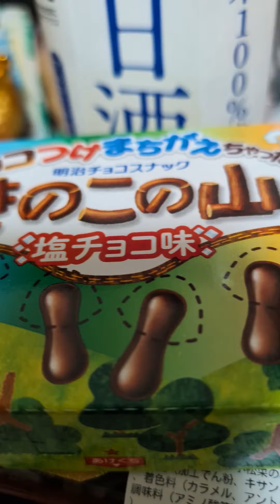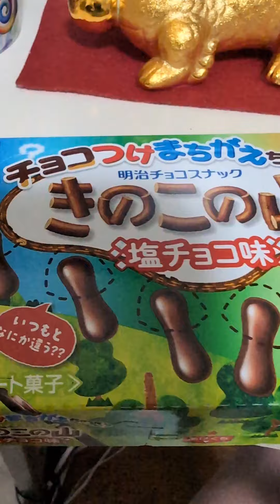🐉きよぷう CO−OPでおつかい🐉🐲🐲🐲🐲